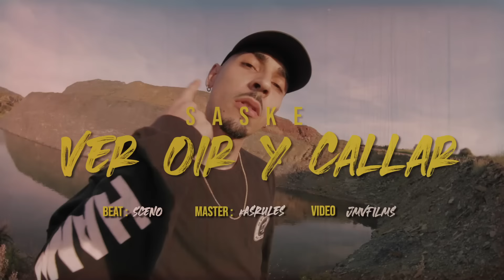SASKE - VER OIR Y CALLAR (Prod. SCENO)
" Ahora.. mira, calla y oye como los tres monos "

LIRYCS BY @elputosaske
BEAT BY @scenomcclane537
REC, MIX AND MASTERING @kas.rules
VIDEO BY @jmvvfilmss